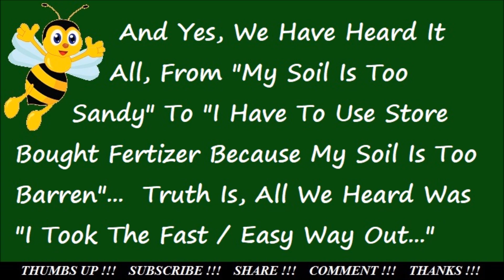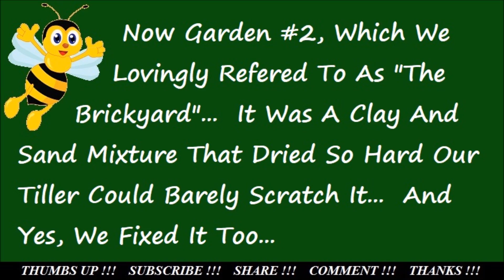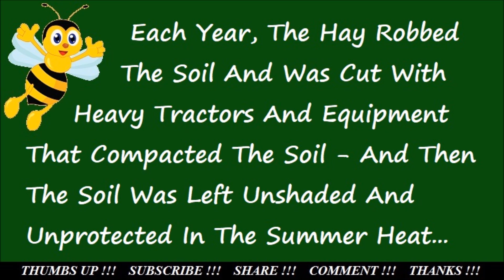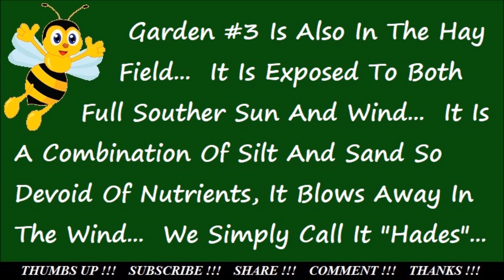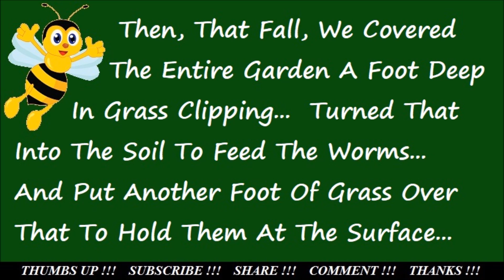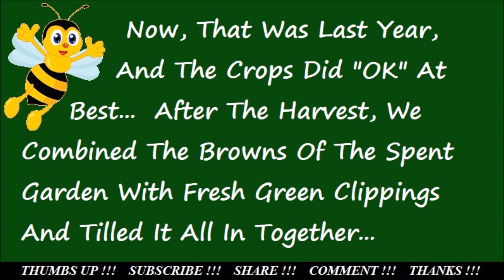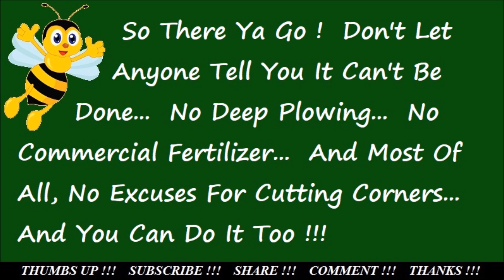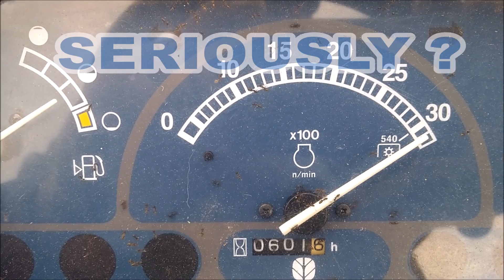Organic Garden Soil - How To / DIY Soil Amendments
Our organic garden soil and the how to story of our DIY soil amendments in our various garden soil types  and from year to year.  As homesteaders and gardeners, most of our food supply comes from our gardening efforts.  Raising your own vegetables is a homesteading skill that eludes many.  A healthy diet starts by getting your hands in the dirt.  Gardening in rich dark organic soil all but eliminates the need for commercial fertilizer, and strong healthy plants are more likely to survive frost and insect damage.  This allows for the use of less pesticides, and ensures lower crop loss.  We use a combination of grass clipping, nitrogen fixing cover crops, encouraging worm castings, and green manure to build our soil naturally and organically.  We hope this review of our techniques for creating fertile soil.

Song: Green Leaves (GreenLeaves)